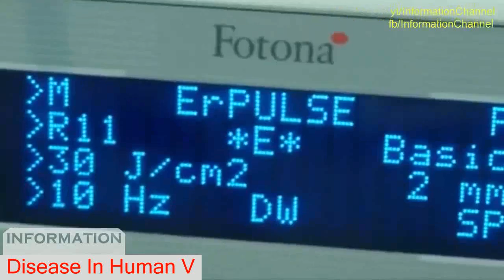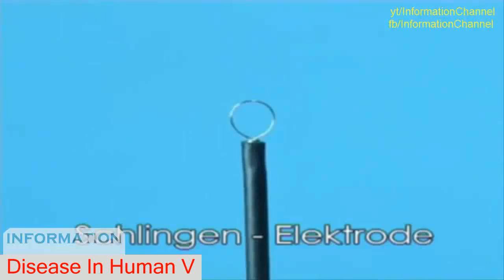Disease In Human || Wart Mole Skin tag Treatment Compilation Vol 5 || Removal video 2016 - DIN 5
some cases require treatment of humans vol 5